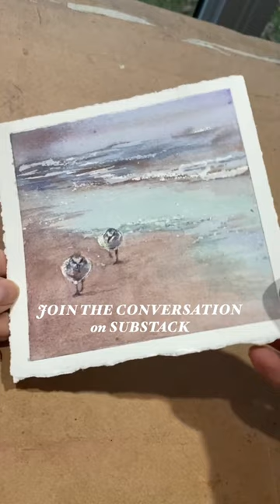Mr Rogers on the power of SILENCE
An excerpt from interview with Charlie Rose

We can use silence to ground ourselves and to leave space (both on and off the canvas) to achieve more balance and harmony in our art practice. Who better to remind us of these skills than Mr. Rogers?

COME JOIN ME: The Artist’s Eye
Cultivating GRATITUDE and exploring deeper CONNECTION through your art. Motivation, inspiration and prompts to enhance your artistic practice and change the way you SEE the world.